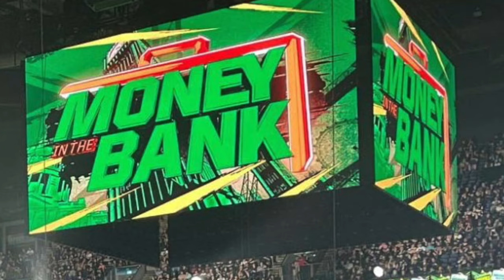Porque Drew Mcintyre Gano WWE Money in the Bank 2024?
Resultados de WWE Money In The Bank 2024: Drew McIntyre gana el combate de escaleras masculino

Analizando WWE, AEW y la lucha libre profesional en su conjunto.
Seguir

0
6 de julio de 2024,19:41 EDT
Drew McIntyre en WWE Monday Night RAW
Drew McIntyre es el claro favorito para ganar el combate masculino de WWE Money in the Bank. (Crédito: WWE/Getty ... [+]IMÁGENES FALSAS
La WWE desprestigió a Drew McIntyre en WrestleMania 40 y Clash at the Castle con grandes derrotas en un par de luchas por el título, pero obtuvo un mínimo de venganza en Money in the Bank 2024.
La superestrella escocesa y ex campeón mundial en tres ocasiones ganó el combate Money in the Bank masculino, superando a un grupo repleto de estrellas y obteniendo el codiciado maletín para garantizarse un futuro combate por el título mundial. Si bien eso puede no haber sido lo mismo que dejar WrestleMania como campeón mundial o ganar el título en su país natal, Escocia, eso debe haber sido bueno para McIntyre.

Desde septiembre de 2022, en el evento inaugural Clash at the Castle, McIntyre ha visto cómo le arrebataban el título mundial en varias ocasiones. El mes pasado, en Clash at the Castle, fue CM Punk, el némesis de toda la vida de McIntyre, quien le costó la lucha por el Campeonato Mundial Peso Pesado contra Damian Priest, y, según se informa, McIntyre y Punk están programados para luchar en uno de los combates más destacados de SummerSlam.

FORBES
WWE Money In The Bank 2024: La victoria de Bloodline y 5 decisiones inteligentes de reserva
Por Blake Oestriecher
PROMOVIDO

Antes de Money in the Bank, se especulaba mucho sobre la posibilidad de que Punk, tal como lo hizo en Glasgow, se presentaría en Money in the Bank en Toronto y se aseguraría de que McIntyre una vez más se quedara corto en su búsqueda del campeonato. Aunque esa contratación habría sido predecible, también habría sido lógica dado que Punk ha prometido que seguirá engañando a McIntyre una y otra vez hasta que se ajusten las cuentas.

Punk y McIntyre han tenido posiblemente la mejor y más acalorada disputa de la WWE en 2024, por lo que habría sido perfectamente sensato que Punk volviera a costarle la victoria a McIntyre en Money in the Bank. Pero la WWE sorprendió a los fanáticos cuando McIntyre realmente ganó el maletín masculino de MITB, a pesar del apoyo de muchos fanáticos que insinuaban una posible victoria para una estrella como Jey Uso o LA Knight.